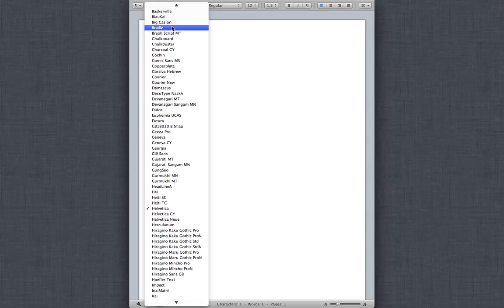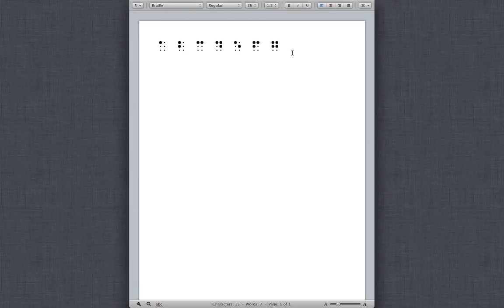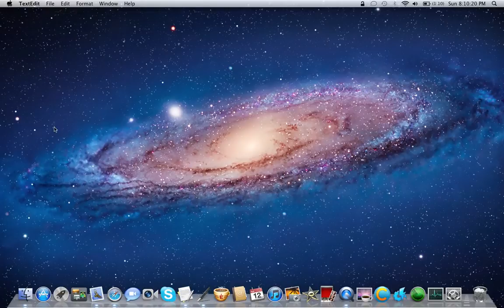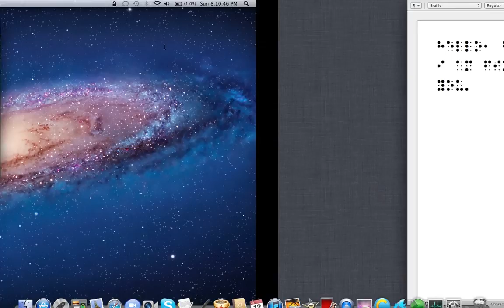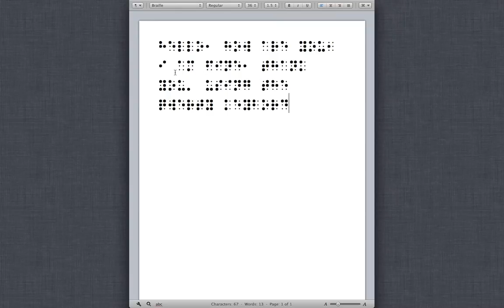Produce Braille on Your Computer with Braille Fonts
This is a video produced for class that demonstrates how computers and Braille work together. By using a Braille font in a word processor, someone can get used to reading Braille, without necessarily needing to be a proficient braille typist.